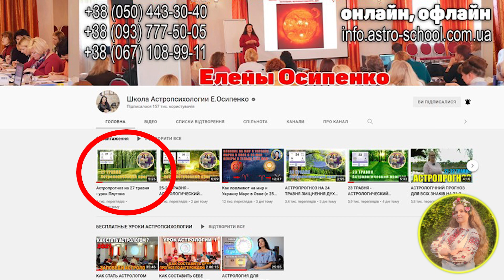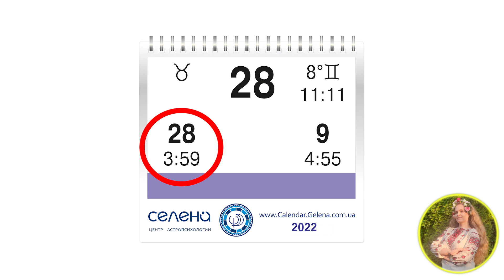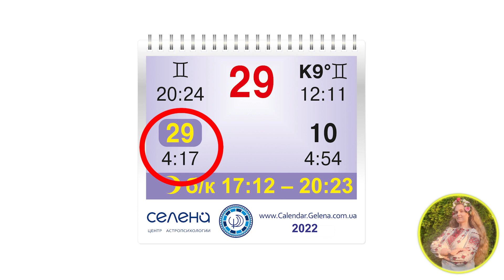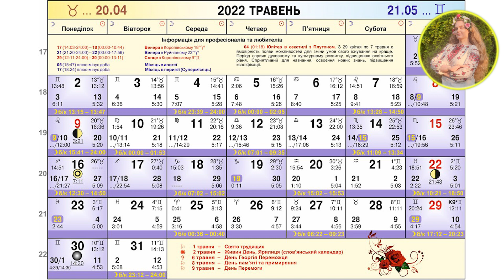28-29 ТРАВНЯ - АСТРОЛОГИЧЕСКИЙ ПРОГНОЗ ДЛЯ УКРАИНЫ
Как повлияют на мир и Украину Марс в Овне (с 25 мая) и Венера в Тельце (с 28 мая)
Онлайн/оффлайн -обучение школа астрологии, заказ прогнозов, семинары по холодинамике  - Тел.:

Первый месяц - без оплаты.
И пользуйтесь с удовольствием))
В случае проблем с регистрацией, оплатой или по вопросам работы веб-приложения пишите нам на

Мене звати Анна Осипенко, я учениця Олени Осипенко.

Давайте розглянемо клітинки вихідних 28 та 29 травня в календарі Олени Осипенко та Юрія Буянова.
Це останні два дні перед

Новим Місяцем, точна фаза якого - вже в понеділок. Серп Місяця зовсім тоненький і скоро його вже не буде видно.

Накопиченої енергії залишилося мало, тож не варто її марнувати на дрібні побутові проблеми та сварки з оточуючими. Добре завершити справи, позбутися зайвого, підбити підсумки місяця та повернути духовні і матеріальні борги. Таким чином, Ви добре підготуєтеся до зустрічі Нового Місяця.

Обидва дні Місяць йтиме по земному Тельцю і лише в неділю ввечері о 20:24 (тут і далі – час вказую за Києвом) перейде в повітряні Близнюки.

Практичний Телець дуже любить запаси, отже і ви можете ці вихідні присвятити поповненню провізії. Перевірте чи всіх продуктів та іншого у Вас достатньо, навіть так, щоб було трохи з надлишком. Це зараз особливо на часі для нас.

Також добре зайнятися земельними роботами – приводьте до ладу ваш Сад Перемоги.

Детальнішу характеристику Місяця в Тельці ми розглянули у відео-прогнозі за вчора. Тому повторюватися не буду, але якщо Ви пропустили, залишаю посилання під цим відео.

А енергетику Місяця в Близнюках розглянемо в понеділок.

Як ви вже знаєте з відео Олени Осипенко, у знак Тельця сьогодні переходить і планета гармонії, кохання та фінансів Венера. В цьому знаку вона почувається як вдома та максимально проявляє свої якості.

Більше інформації перегляньте у відео Олени Осипенко – посилання залишаю під своїм роликом.

В суботу 28 травня весь день триватиме 28-ма місячна доба, символ якої – Лотос. Це одна  з найблагоприємніших місячних діб. Її енергетика дуже гармонійна, це чистий та світлий день - день відновлення рівноваги, справедливості, милосердя, допомоги та нагороди. Головне цього дня - втриматися на хвилі піднесеного настрою і намагатися, щоб ваші думки і вчинки були добрими. Не порушуйте гармонію дня грубими діями та словами. 28-ма місячна доба дає можливість знайти мету земного життя та оцінити свої зусилля в її досягненні. Період осягнення вищої істини і набуття духовної свідомості, коли можливе прозріння. День вирішення конфліктів. Не рекомендується ухвалювати доленосних рішень. Добре садити рослини і сіяти добрі думки, не можна пиляти і рубати дерева, зривати квіти. Зверніть увагу на голову і стежте за артеріальним тиском. Важливо берегти зір: не навантажуйте очі, уникайте занадто яскравого світла – на вулиці одягайте сонцезахисні окуляри. Не переїдайте.

На зміну цій благоприємній місячній добі в неділю прийде критична 29-та, символи якої – Гідра та Спрут. Доба дійсно не проста – енергії залишилося вкрай мало і зібрався негатив за весь місяць перед тим як бути спаленим в точний момент фази Нового Місяця.

Давайте підтримаємо одне одного в цей період! Поділіться, будь ласка, в коментарях як Ви проживаєте період перед Новомісяччям, як почуваєтеся та напишіть слова підтримки для інших. Дякую.

Інколи, описуючи 29-ту місячну добу використовують навіть такі прикметники, як «найстрашніша», «найнебезпечніша». Ми не вважаємо її такою. Головне правильно зрозуміти та виконувати рекомендації. Боятися ні в якому разі не потрібно, а краще прийміть труднощі, що виникають сьогодні, як урок від Вищих Сил, які таким чином вказують на ваші проблеми. І це допомагає їх вирішенню.

28-29 ТРАВНЯ - АСТРОЛОГИЧЕСКИЙ ПРОГНОЗ ДЛЯ УКРАИНЫ
Анна Осипенко
Елена Осипенко прогноз Украина астрология 2022